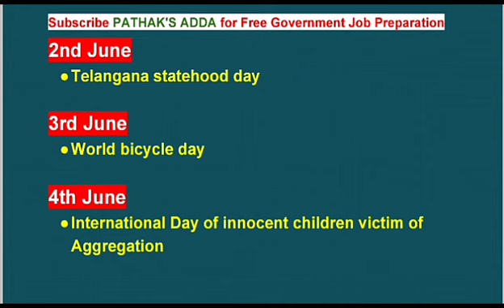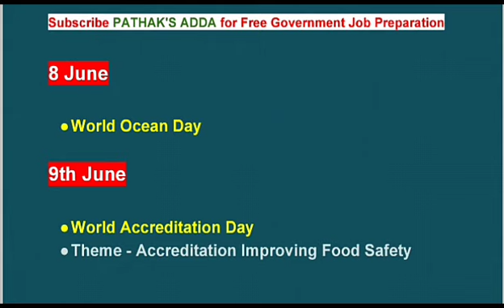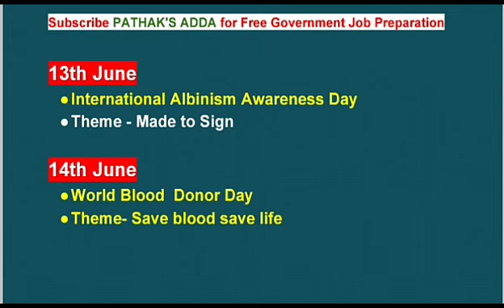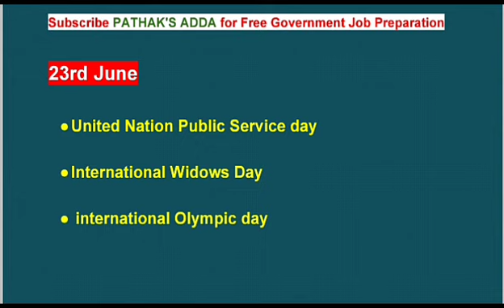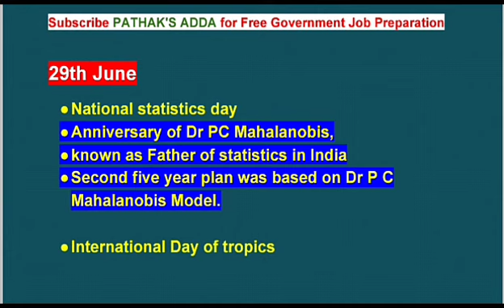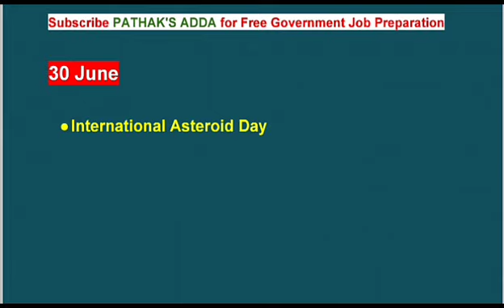Important Days Of June 2020